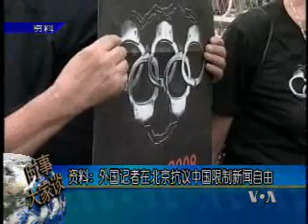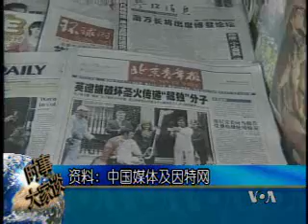2009-04-30 美国之音时事大家谈-1 VOA Voice of America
保护记者权益组织记者无国界认为，中国政府对因特网的严密过滤和严格监控，导致虽然中国拥有近两千万的博客人数，但网上可见敢于涉及敏感话题和直接抨击政府的人却少而又少。不过也有人认为，互联网的互动优势和低成本特性，使得网上信息过于杂乱无章，对虚假新闻和有害信息的过滤和控制，一定程度上是保障了公众获取真实有用信息的权利。那么，究竟哪种说法更有道理? 脸书: